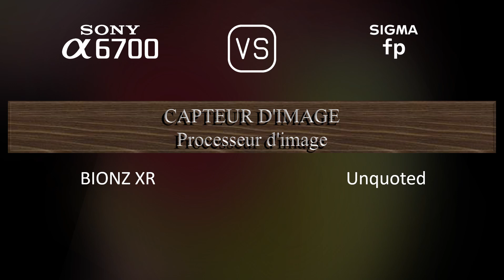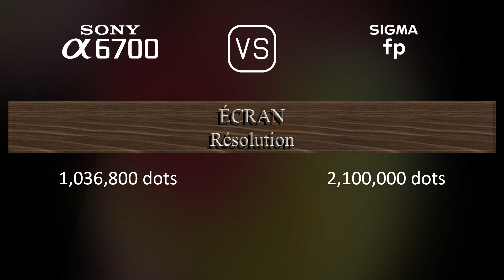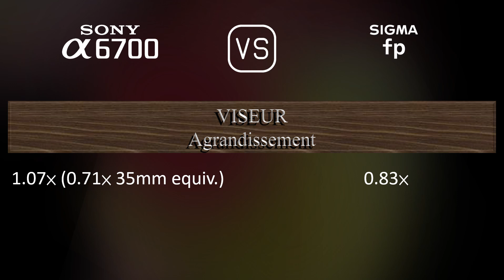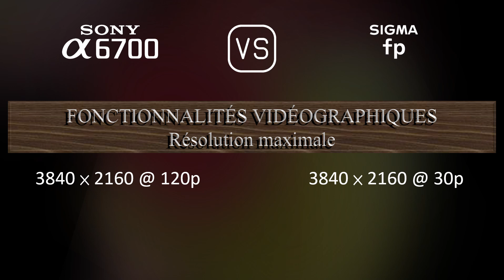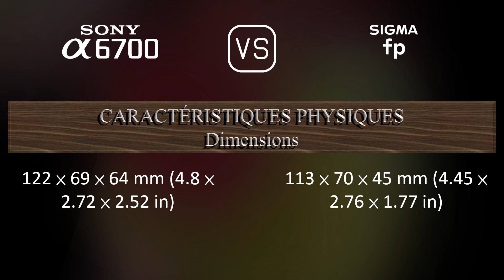Sony A6700 vs. Sigma fp: Une Comparaison de Caractéristiques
Cette vidéo fournit un aperçu des fonctionnalités du Sony A6700 et du Sigma fp dans une comparaison de caractéristiques (comparison of specifications).

00:25 LANCEMENT
00:33 BOÎTIER
00:40 CAPTEUR D'IMAGE
01:01 IMAGE
01:16 OPTIQUE ET MISE AU POINT
01:41 ÉCRAN
01:58 VISEUR
02:13 FONCTIONNALITÉS PHOTOGRAPHIQUES
03:06 FONCTIONNALITÉS VIDÉOGRAPHIQUES
03:20 STOCKAGE
03:24 CONNECTIVITÉ
03:49 CARACTÉRISTIQUES PHYSIQUES
04:07 AUTRES CARACTÉRISTIQUES